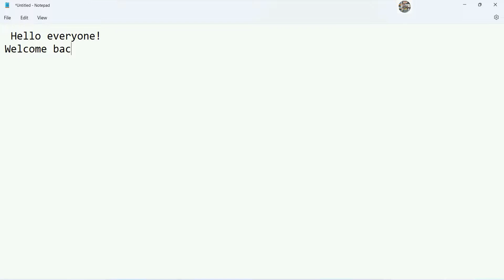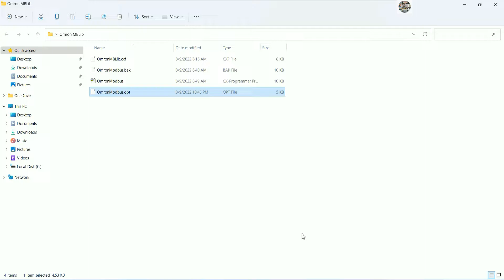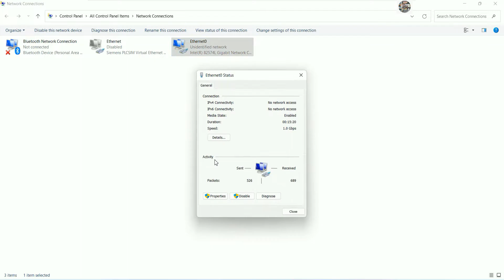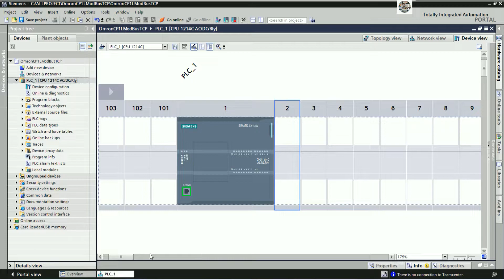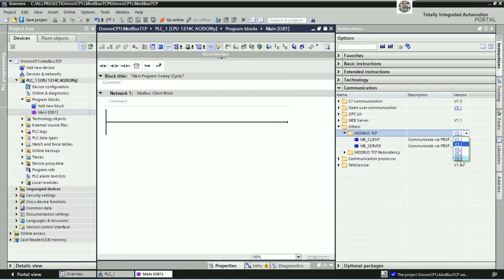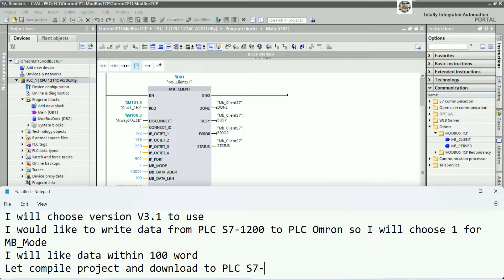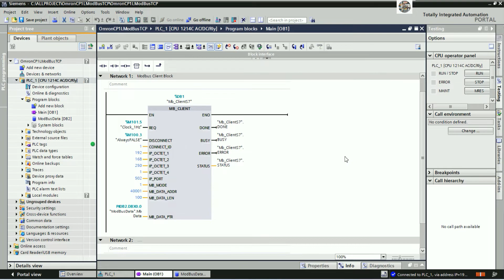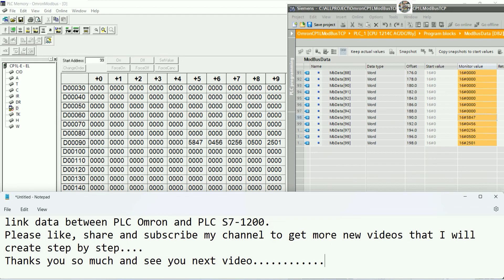Omron PLC connect with S7-1200 PLC via Modbus TCP.IP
Hello everyone!
In this video I would like to show and share about Omron PLC connect with S7-1200 PLC via Modbus TCP.IP
Link below is related to PLC programming:
PLCs S7-1500, S7-1200, S7-200 Smart, S7-300 and PLC LOGO connect with WinCC Flexible 2008 SP5 HMI
WinCC Flexible 2008 SP5 connected with PLC S7-1200 via LAN cable full tutorial step by step
PLC S7-1200 connect with Node-Red create faceplate on dashboard full tutorial
PLC S7-1200 connected with WinCC via Modbus TCP full tutorial step by step
Thanks!